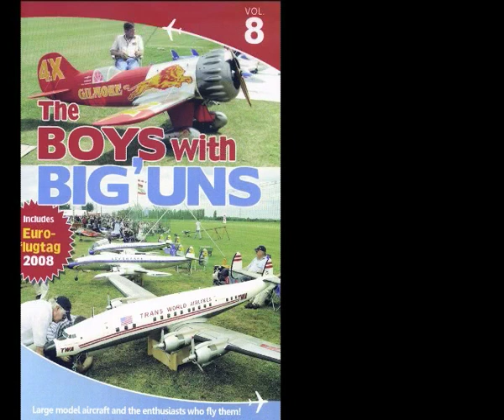BAE Hawk T1 and Eurofighter Typhoon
BAE Hawk T1 and the Eurofighter Typhoon take to the skies.
Video clip taken from the DVD vol. 8.